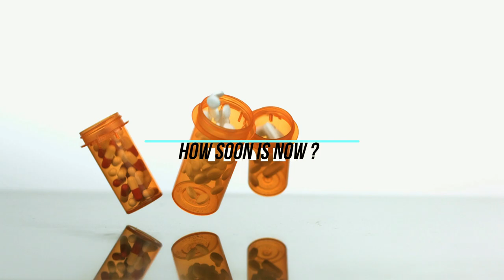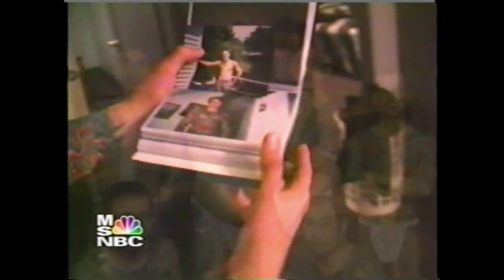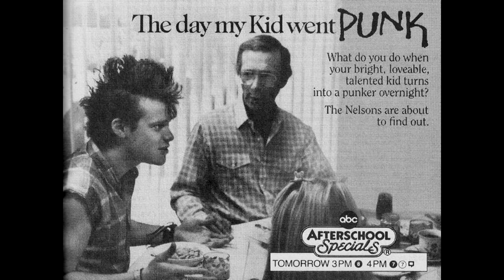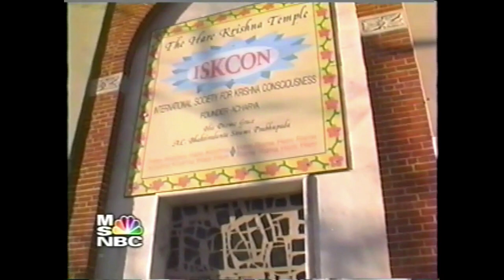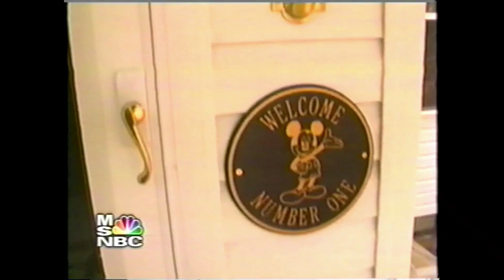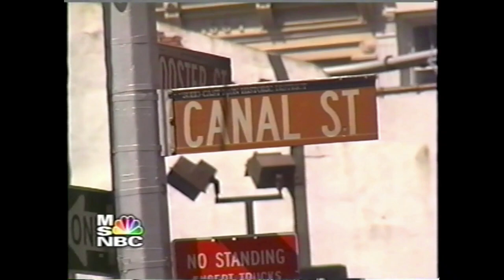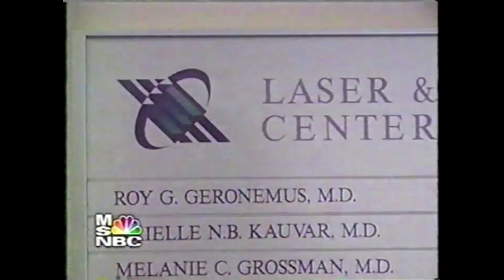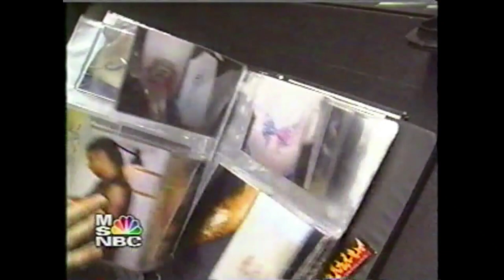MSNBC - Investigates: Tattoos; Skin Deep & +, w/ Lester Holt (2000)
It Came from the VCR™

"Look at these wacky fringe people. Just look at them."
- Mild McBeigeGuy

Years after the tattoo scene peaks, MSNBC scratches the surface of human interest yet again with a pocket full of chuckles, knowing nods, and a friendly elbow to the ribs. Hilarity ensues.